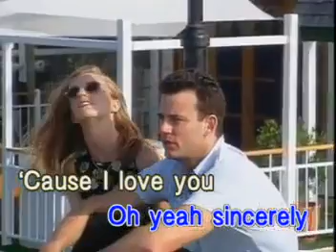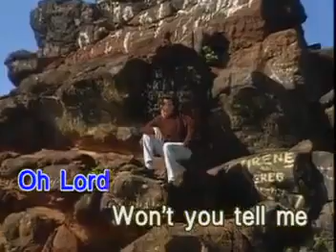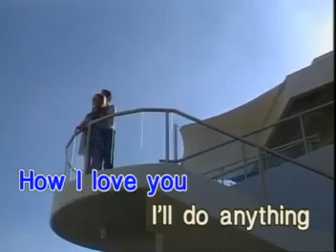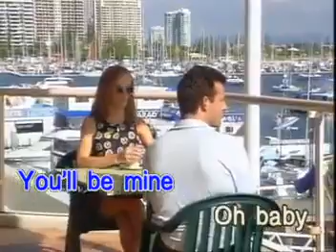8. VICTOR WOOD - Sincerely [Dynasty]